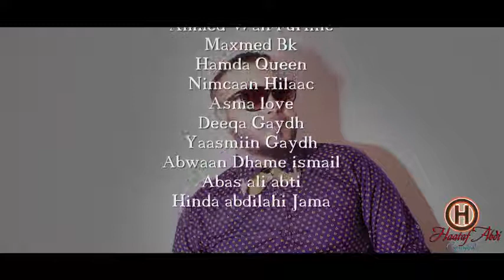Ahmed Zaki Jawi Qurxoon Music Video 2018